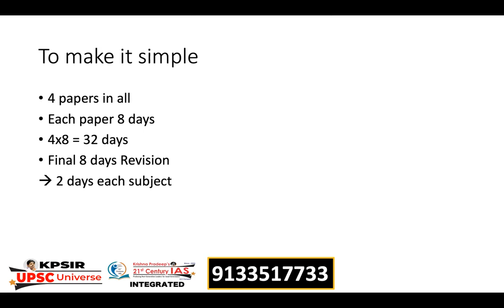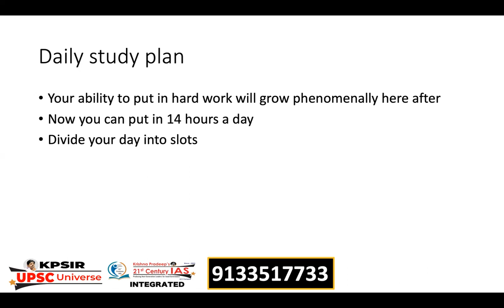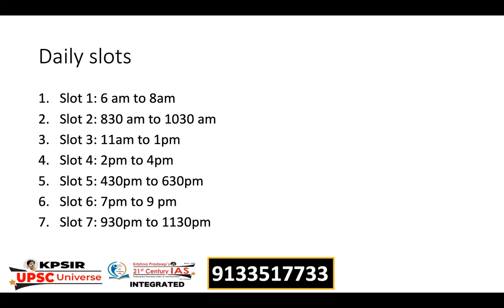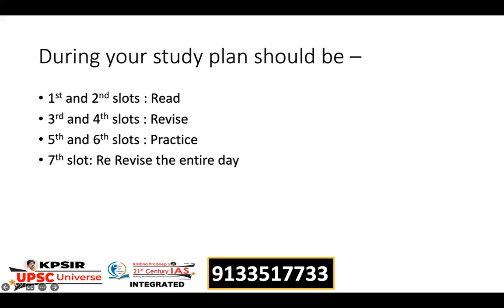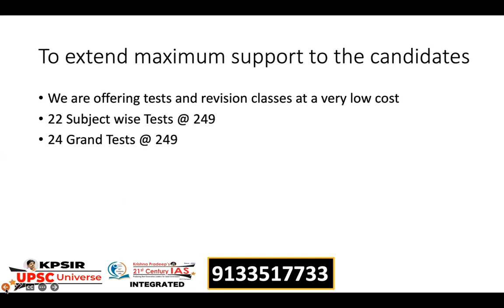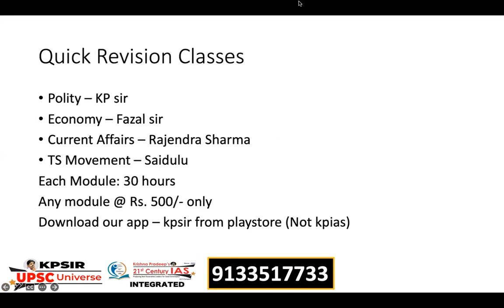TSPSC Group 2 | Final 40 days revision plan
Krishna Pradeep 21st Century IAS
Opp. Agarwal sweets
Muthoot Finance Building
1st Floor
Old Rajendra Nagar
New Delhi
110060
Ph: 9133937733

APPSC | TSPSC
Inter + IAS || Degree + IAS
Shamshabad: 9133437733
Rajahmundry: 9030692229